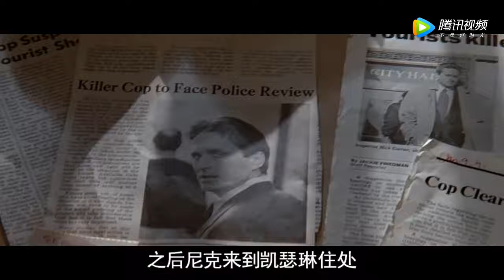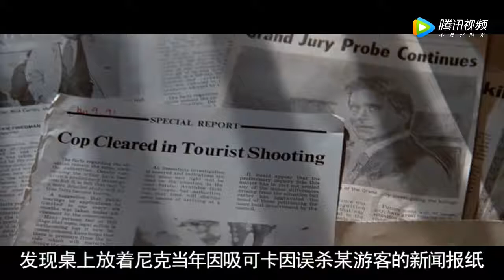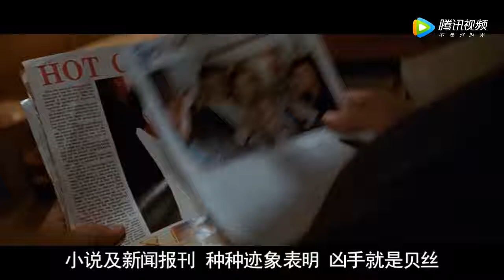【北极讲电影】一部让人热血沸腾的经典犯罪电影，看完后久久不能平静！